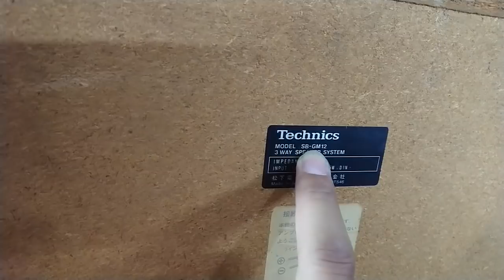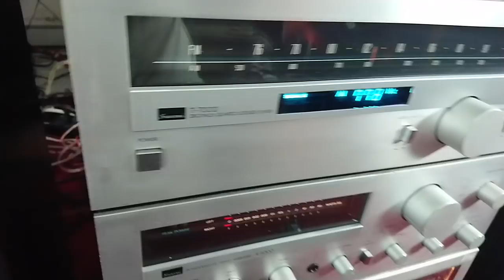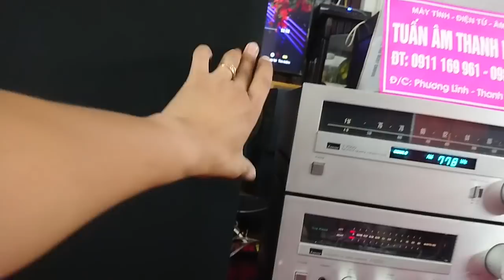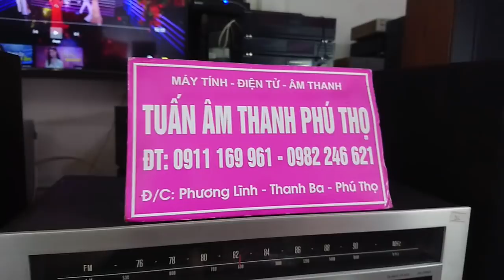QUÁ NGON LOA TECHNICS SB GM12 GIÁ 2.950 LH 0911169961-0982246621